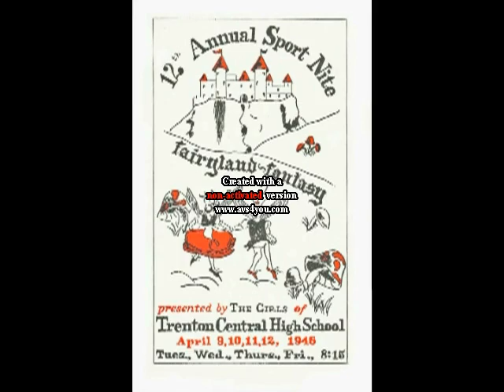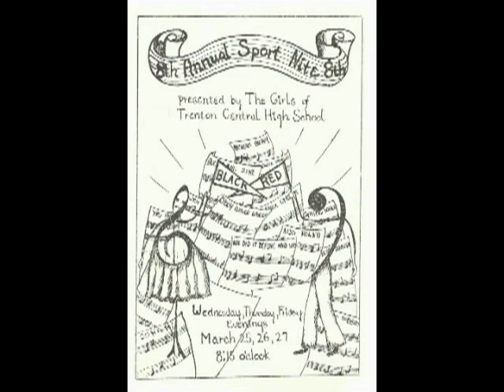TCHS History of Sport Nite Vol 1